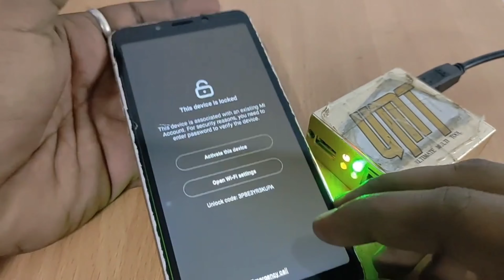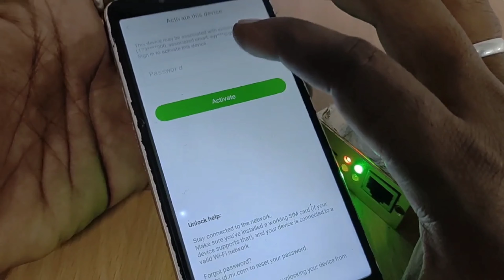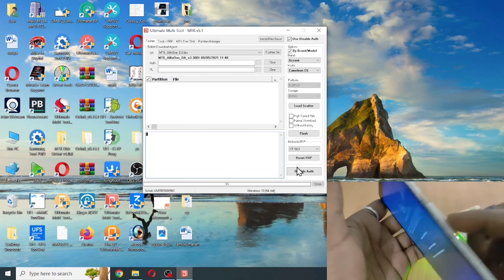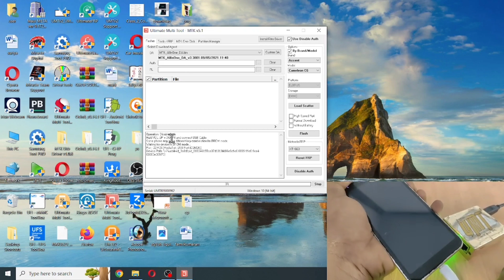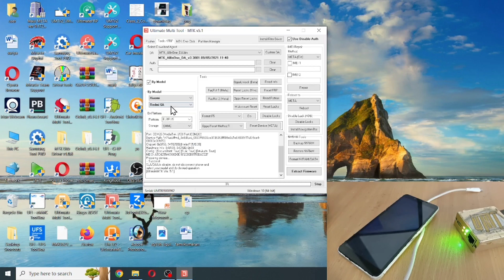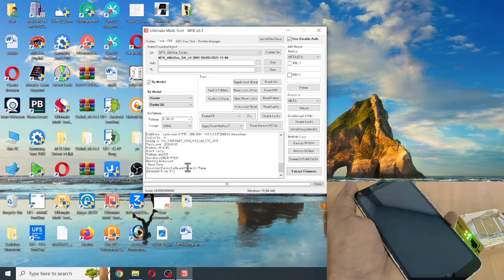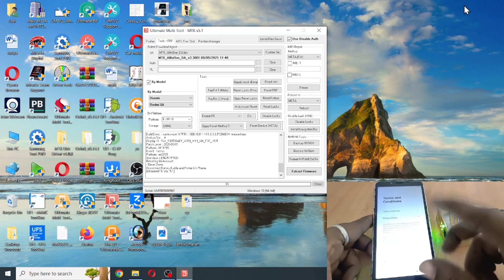Redmi 6a MI account remove using UMT MTK tool.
- Course 1️⃣ 🌒-
👉 Certificate in Android Mobile Chip Level Hardware

   - Course 2️⃣🌒-
👉 Certificate in Android Mobile Software Technician

👉 * Diploma in Mobile Phone Repair Technician*
*Course Fees * ➡️ ₹49000 ₹44500